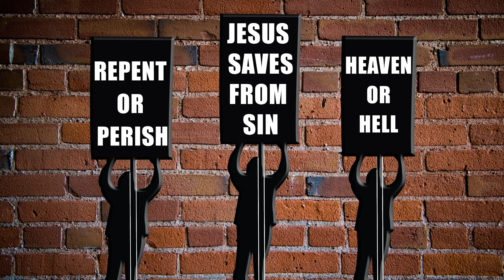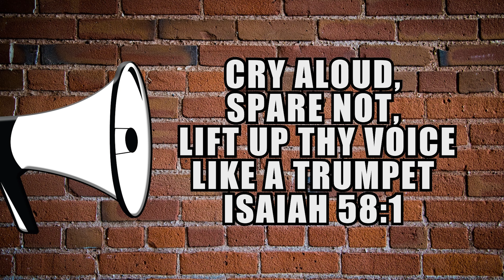LAFC Fan Fest Hears THE RAW & UNCUT TRUTH!!!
Los Angeles Football Club, commonly referred to as LAFC, is an American professional men's soccer team based in Los Angeles, California. The club competes in Major League Soccer as a member club of the league's Western Conference.

Mission Statement
Our purpose is to showcase and document protests against "SIN" also commonly know as "street preaching".

Street Preaching Equipment
75 Watt Megaphone
50 Watt Bullhorn
25 Watt Voice Booster

This ministry is not a 501(c) (3) Donations are not tax deductible. Free-will giving only.

Hope you are blessed by this channel and emboldened to preach the gospel of Jesus Christ publicly. We appreciate your prayers.